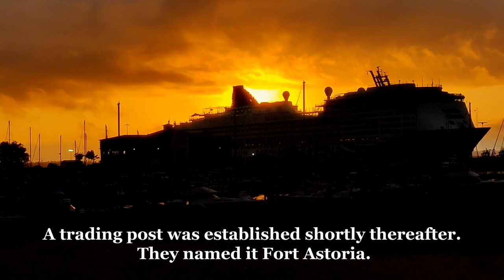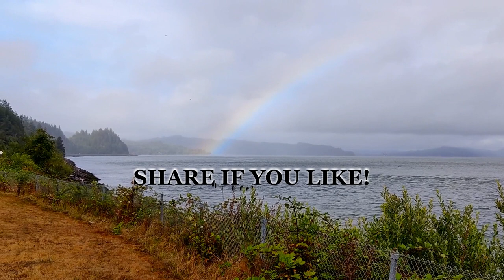Astoria, OR: Vol. 27 of Creepy Places Across the U.S.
Creepy Places Across the U.S.
Volume 27: Astoria, Oregon
Here is showcased footage captured August 7, 2021 of the town of Astoria, located in Clatsop County, at the NW tip of Oregon.

Forgive the exclusion of the Astoria Column.  When I captured this footage, I did not know of its existence, and it was quite overcast.  I plan on returning to right this wrong.

Photography/Editing/Narration
James Parrish

"Decoherence" by Scott Buckley